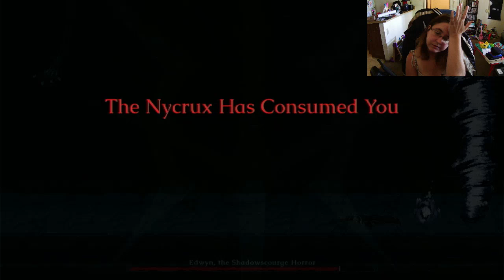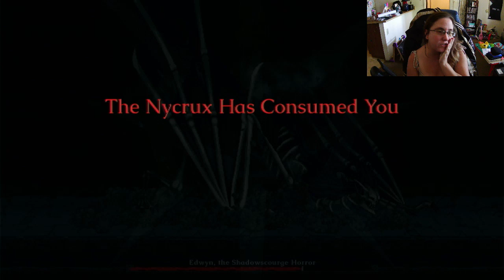Oh this boss is tough//The Last Faith - part 3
I am a huge fan of bloodborne and the aesthetic of this game, I just had to give it a go. It"s pretty great so far!

Headoverheelsgaming is a gaming channel that focuses on horror, RPG, JRPG, and more adult focused games. While she occasionally plays games that she grew up with, this is a teenager and adult focused channel. She offers full playthroughs of games, which includes side quests and helpful commentary.